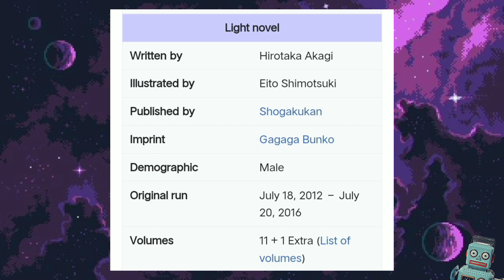WHAT IF YOU CANNOT DO ADULT STUFF !!!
[Hello People]

🎬 Dive into the risqué world of Shimoneta with my latest video! 🌟 Join me as I dissect the bold themes, quirky characters, and unique humor that make this anime a standout in the realm of provocative comedy. From exploring the social commentary to breaking down the hilarious moments, this review is your ultimate guide to understanding and appreciating Shimoneta. Whether you're a seasoned fan or a newcomer curious about the series, this video is your gateway to the world of unconventional anime. Hit play and let's unravel the secrets of Shimoneta together! 🔍📺 doxy88 anime anituber animecommunity manga AnimeReview

Sit back and plz enjoy the video
Ager tum sahi me ye discrimination per rhe ho tho YOU ARE A FUCKING LEGEND !!!

A WEIRD FACT ABOUT THIS VIDEO:

The only weird fact that this video has is I am making the video

About dox : a guy who is suffering from Schediaphilia,  anxiety and insomnia